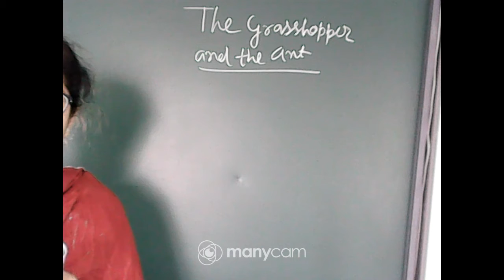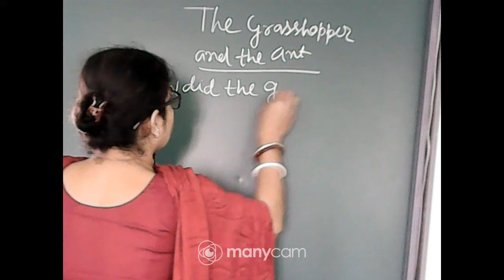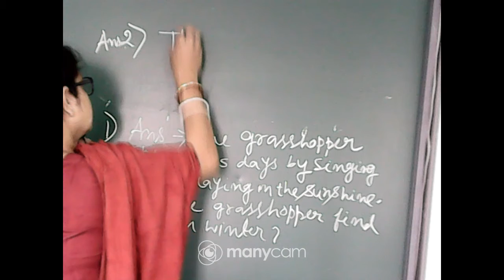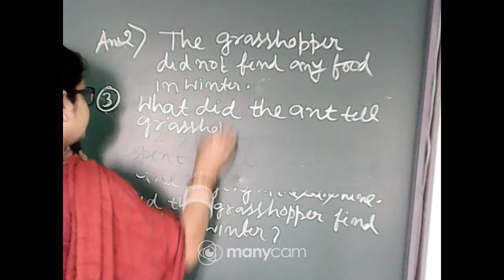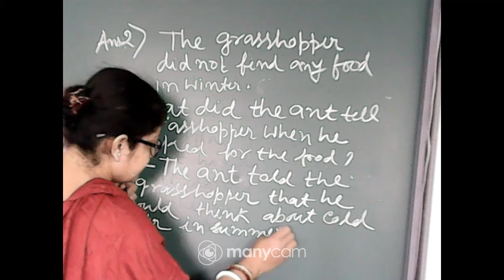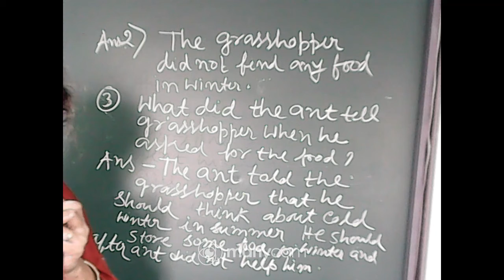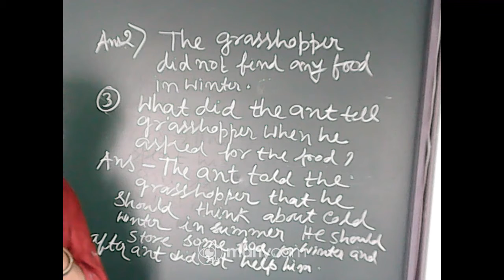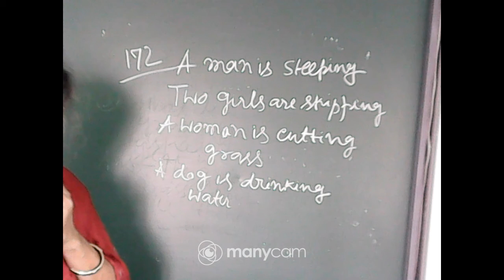CLASS : II SUBJECT :ENGLISH(TEXT) (LIVE)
CLASS : II
SUBJECT : ENGLISH(TEXT)
TOPIC : THE GRASSHOPPER AND THE ANT
TEACHER : MAHUYA CHAKRABORTI